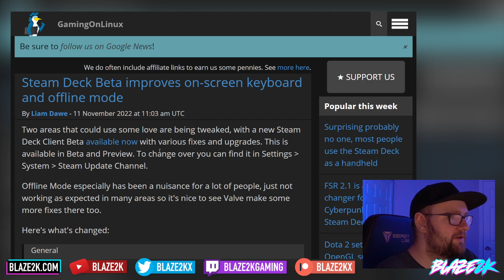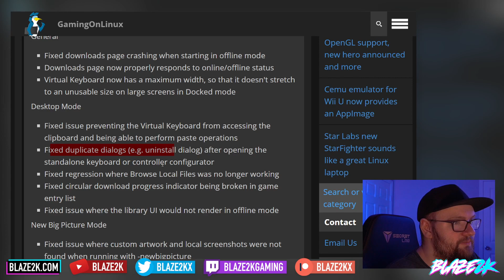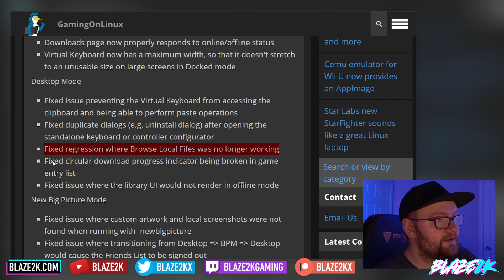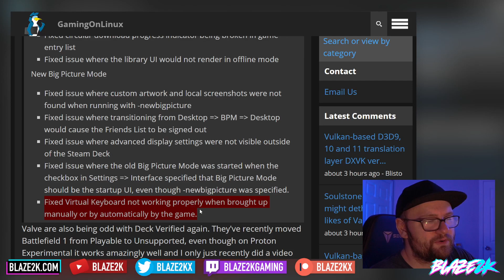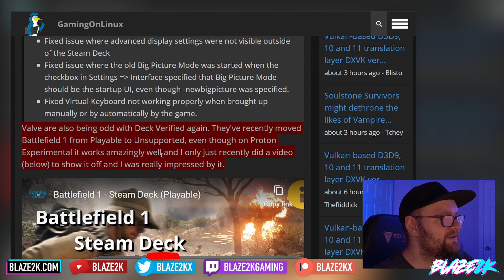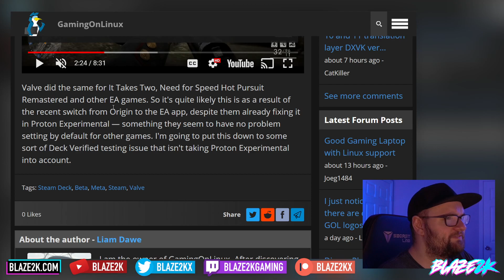SteamOS BETA UPDATED AGAIN! - On-Screen Keyboard, OFFLINE MODE, Desktop Mode fixes and improvements!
Valve has released a new Beta Client Update that brings with it fixes to the on-screen Keyboard, Offline Mode, Big Picture UI on the desktop!

★ Foldable Keyboard/Trackpad for Deck
★ The BEST Steam Deck Accessories